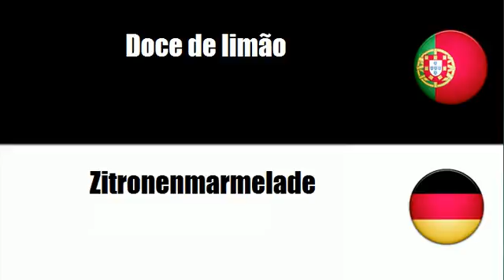Português+Alemão = Doces de citrinos